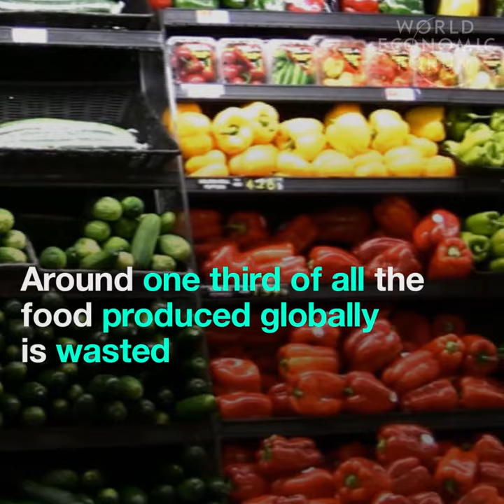Which regions of the world waste the most food